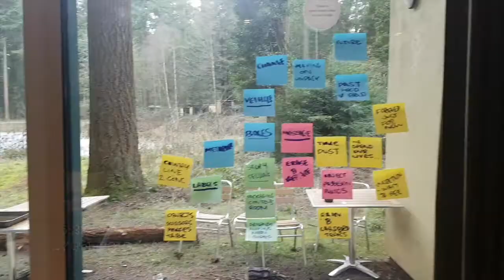MARKX VLOG #5 | Apocalypse